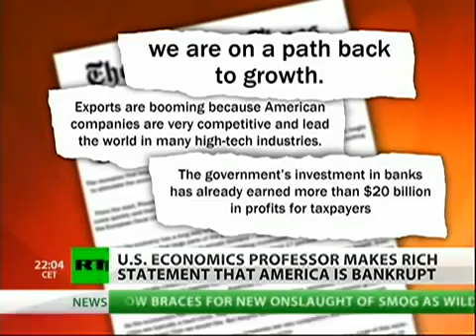The U.S. is NOT bankrupt!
I take on Professor Laurence Kotlikoff's ridiculous claim that the U.S. is bankrupt.